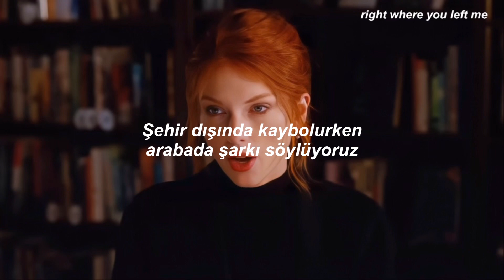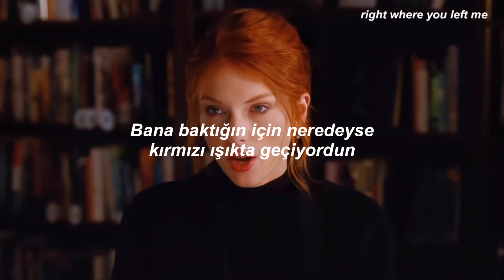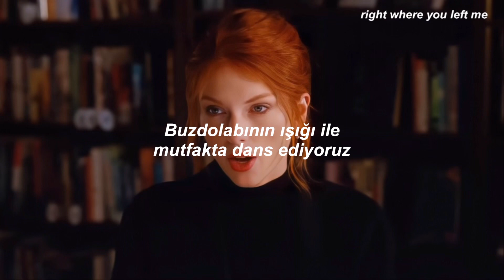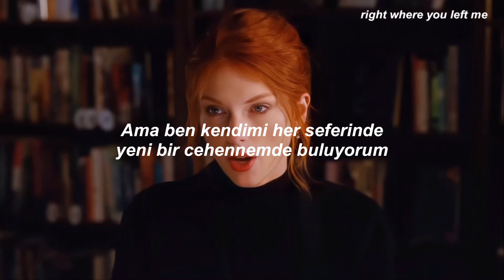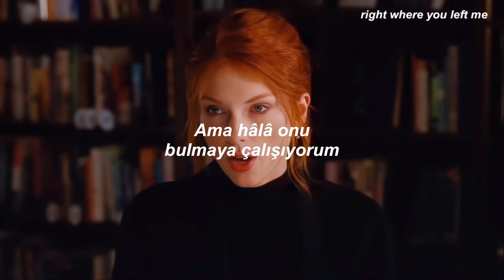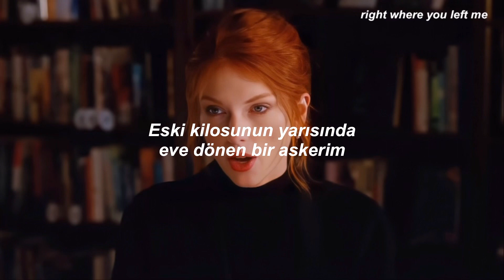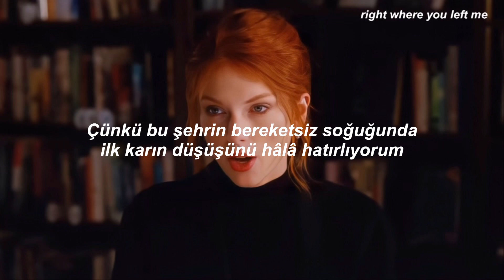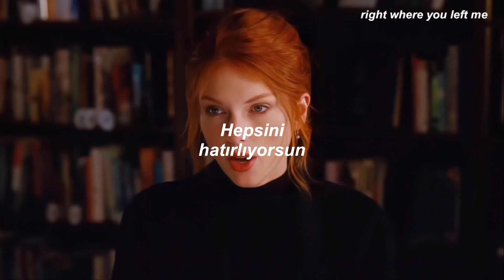Taylor Swift - All Too Well (Sad Autumn Version) - Recorded at Long Pound Studios // Türkçe Çeviri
Lyrics

I walked through the door with you
The air was cold
But something about it felt like home somehow

Oh, your sweet disposition
And my wide-eyed gaze

And I know it's long gone and that magic's not here no more
And I might be okay but I'm not fine at all

Photo album on the counter
Your cheeks were turning red
And your mother's telling stories 'bout you on the tee-ball team
You told me 'bout your past thinking your future was me

And you were tossing me the car keys, "Fuck the patriarchy"
Keychain on the ground, we were always skippin' town
And I was thinkin' on the drive down, "Any time now
He's gonna say it's love," you never called it what it was

'Til we were dead and gone and buried
Check the pulse and come back swearin' it's the same
After three months in the grave
And then you wondered where it went to as I reached for you
But all I felt was shame and you held my lifeless frame

And I know it's long gone and there was nothing else I could do
And I forget about you long enough to forget why I needed to

And there we are again when nobody had to know
You kept me like a secret, but I kept you like an oath
Sacred prayer and we'd swear
To remember it all too well

And maybe we got lost in translation
Running scared, I was there

And you call me up again just to break me like a promise

They say all's well that ends well, but I'm in a new hell
Every time you double-cross my mind
You said if we had been closer in age, maybe it would've been fine
And that made me want to die
The idea you had of me, who was she?
A never-needy, ever-lovely jewel whose shine reflects on you
Not weepin' in a party bathroom
Some actress askin' me what happened, you
That's what happened, you
You who charmed my dad with self-effacing jokes
Sippin' coffee like you're on a late-night show
But then he watched me watch the front door all night, willin' you to come
And he said, "It's supposed to be fun turning twenty-one"

I'd like to be my old self again
But I'm still trying to find it
'Cause it reminds you of innocence
And it smells like me
You can't get rid of it
'Cause you remember it all too well

Wind in my hair, you were there, you remember it all
Down the stairs, you were there, you remember it all

And I was never good at tellin' jokes, but the punch line goes
"I'll get older, but your lovers stay my age"
From when your Brooklyn broke my skin and bones
I'm a soldier who's returning half her weight
And did the twin flame bruise paint you blue?
Just between us, did the love affair maim you too?
'Cause in this city's barren cold
I still remember the first fall of snow
And how it glistened as it fell

Just between us, did the love affair maim you all too well?
Just between us, do you remember it all too well?
Just between us, I remember it (Just between us) all too well
Wind in my hair, I was there, I was there (I was there)
Down the stairs, I was there, I was there
Sacred prayer, I was there, I was there
It was rare, you remember it all too well
Wind in my hair, I was there, I was there (Oh)
Down the stairs, I was there, I was there (I was there)
Wind in my hair, I was there, I was there
It was rare, you remember it